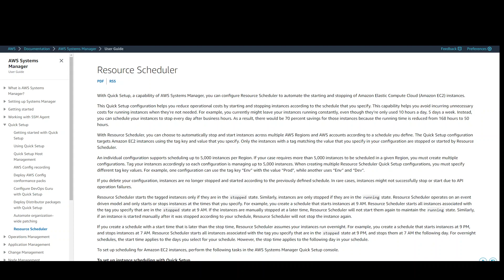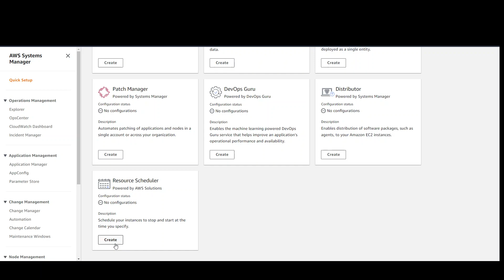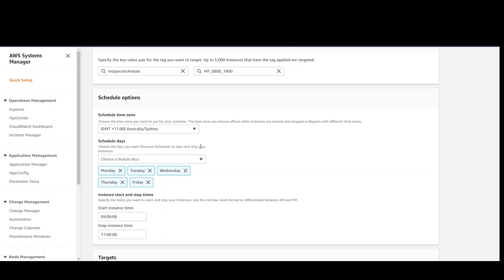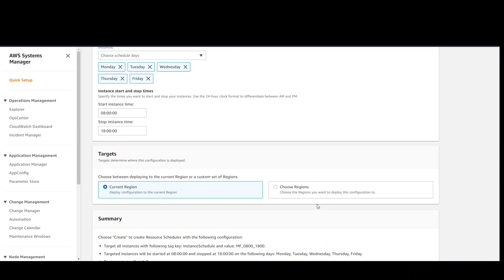AWS SSM Resource Scheduler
This video explains what is AWS SSM Resource Schedule, how to enable and configure it in your environment to start and stop EC2 instances.